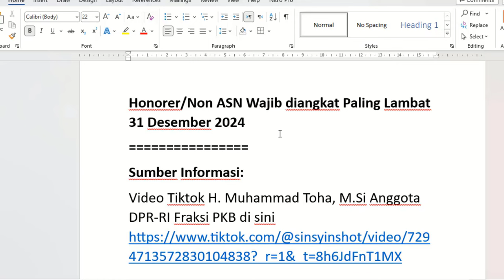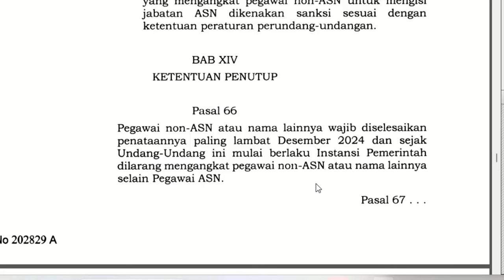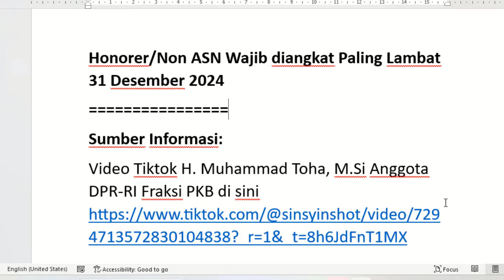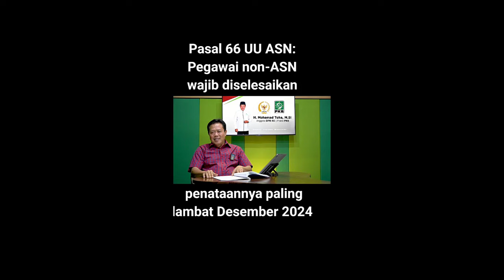Honorer/Non ASN Wajib diangkat Paling Lambat 31 Desember 2024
Sumber Informasi:
Video Tiktok H. Muhammad Toha, M.Si Anggota DPR-RI Fraksi PKB di sini